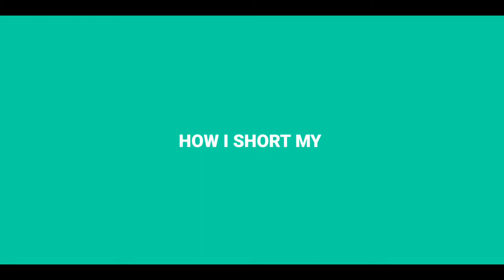MAKING FIRST APOCALYPTIC FILM IN KASHMIR 💥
BEHIND THE SCENES🎥 : MOHSIN AHMED
TEAM : DANISH MIR
            MEHRAAN ASHRAF
            FARHAN LONE
            MOHSIN AHMAD

DAY 02 TOMORROW 🙌